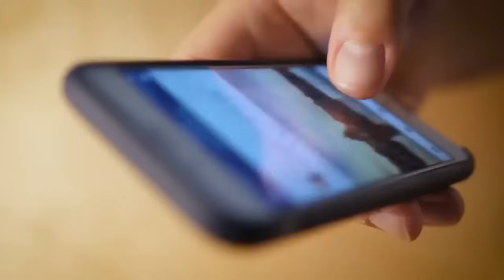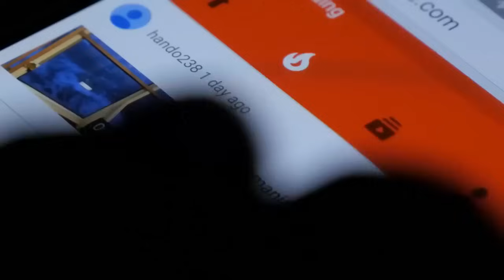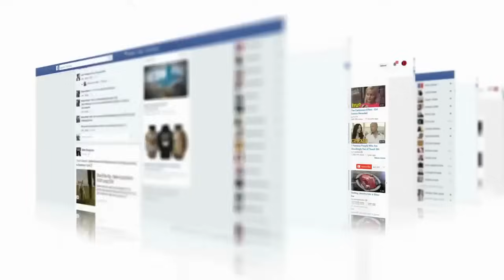5 Sonic Reales Captados en Cámara en la Vida Real